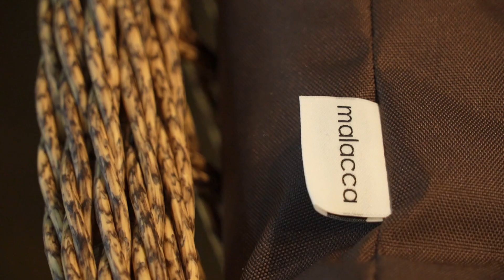Фабрика плетёной мебели «Malacca». Участник выставки-ярмарки «Анапа–самое яркое солнце России-2023»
Участник выставки «Анапа- самое яркое солнце России» фабрика плетеной мебели «Malacca» российская компания по производству мебели из ротанга.
Для изготовления мебели фабрика использует искусственный сертифицированный ротанг российского производства и качественный толстый алюминий для каркаса. На фабрике  используют исключительно ручное плетение ротанга.
Стоит отметить, что фабрика Malacca специализируется на производстве мебели под заказ по индивидуальному дизайну. Вам всегда помогут найти оптимальное решение по стоимости и производству!

РЕКЛАМА. ООО "Малакка Мебель"